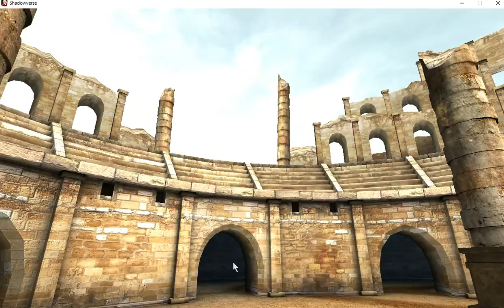【シャドウバース】低予算ネクロスライでユリアスの超級をしばきますっ【Shadowverse】実況Part58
アップデート前のシルバー以下縛り低予算ネクロスライ動画です。